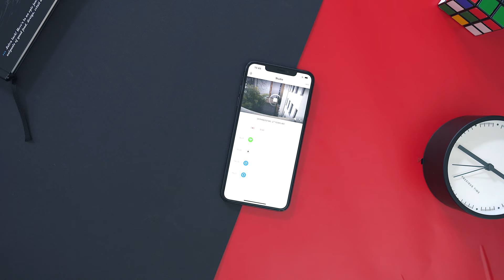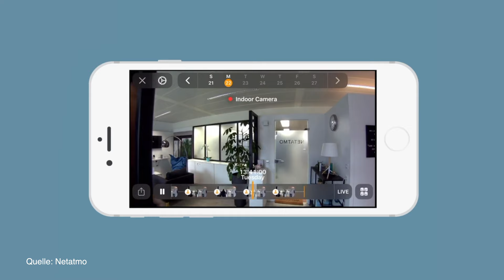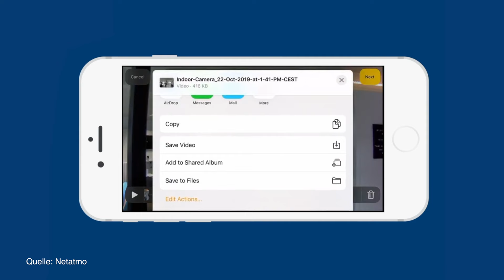Netatmo Outdoor / Presence die smarte Homekit Kamera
Heute zeigen wir euch die Netatmo Outdoor Kamera ehemals Presence. Mit dem neuen Homekit Secure Video Feature (Mitte 2020).